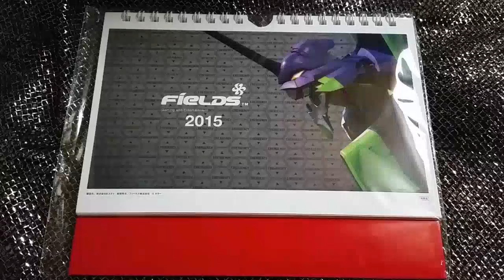CR EVANGELON９ CRエヴァンゲリオン９ 卓上カレンダー２０１５年度版